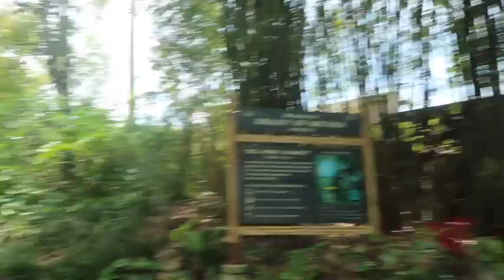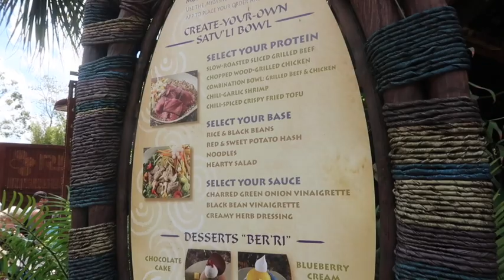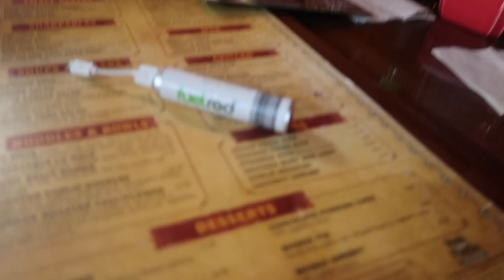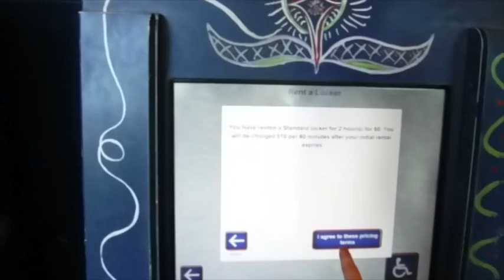Walt Disney World / Universal Vlog 5 | DAK | Exploring Pandora, FOP and Yak & Yeti (May 2019)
Join us on the second half of our jam packed day in Animal Kingdom!! We managed to get so much done on our first full day at the parks ... join us as we watch 'Festival of the Lion King' , experience Pandora (and more importantly Flight of Passage for the very first time!), have dinner at Yak & Yeti and see what the part offers in the way of night time entertainment!

We hope you enjoy this vlog, if you did please like this video by giving it a thumbs up and hit subscribe, there will be new vlogs going live from this trip every Friday afternoon!

Thank you for joining us on our latest adventures!

Love

Katie and Dean

xxx